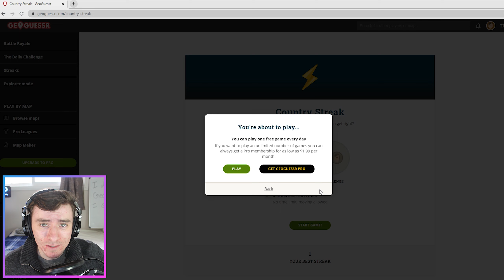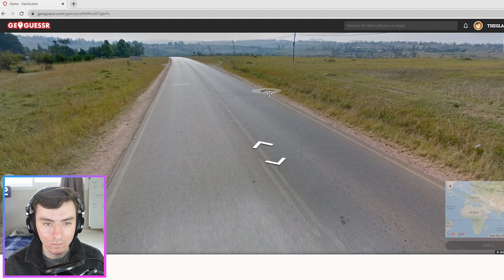Geoguessr WORLD RECORD Attempt 002 - Country Streaks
Hello! It is my goal to provide extremely well-edited, funny, relatable, and digestible gaming content! I appreciate your support.
About the channel:

My name is Kevin, and about 8 months ago I started this gaming YouTube channel! I have, like many, played videogames throughout my entire life, which has made videogames an integral part of who I am. I am also a total geek and goof-ball who quite often makes a fool out of myself! For now, thegladdest is a gaming channel, but perhaps I will branch out sometime in the future to create content incorporating other aspects of things I am passionate about.